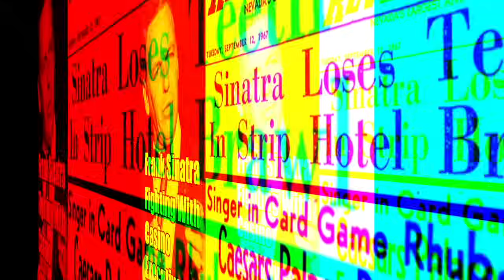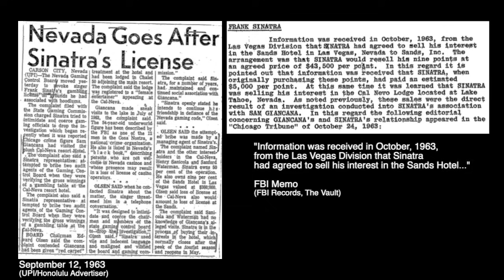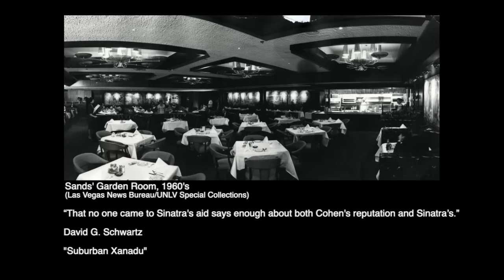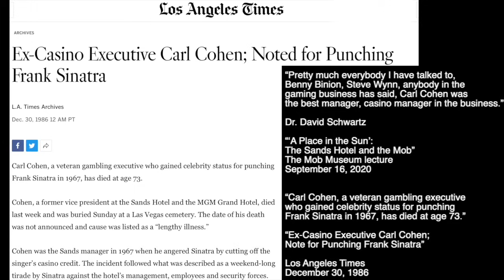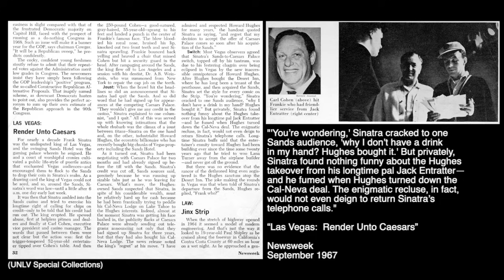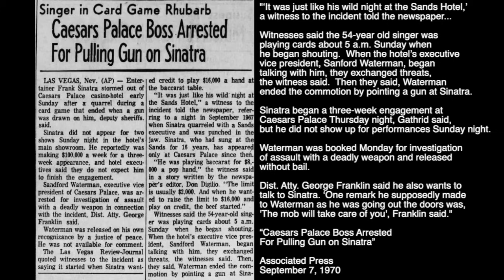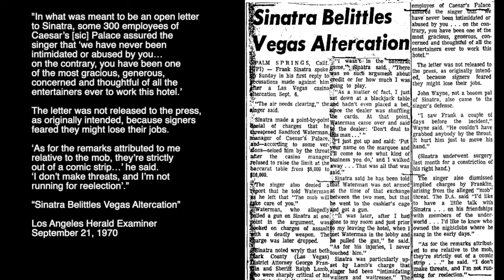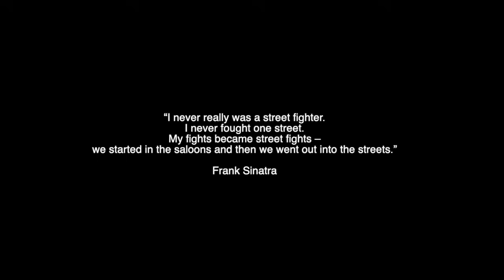Frank Sinatra Fighting With Casino Executives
Sinatra in two infamous fights at two iconic casinos.